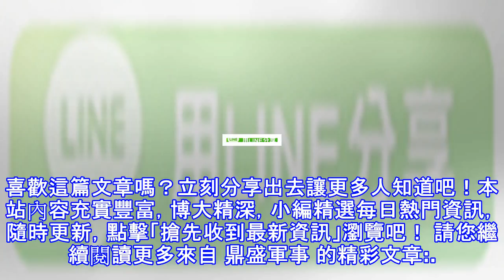堪稱是豪華組合，美國掏錢邀請九國頂級教官培訓阿富汗的特種部隊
原標題：堪稱是豪華組合，美國掏錢邀請九國頂級教官培訓阿富汗的特種部隊 在阿富汗來自9個北約國家擁有多年戰鬥經驗的頂級教官對阿富汗的特種部隊進行了培訓，這支部隊是也由美國掏錢資助，成員都是美軍精挑細選有一定文化已經服役三年的阿富汗軍人。進入特種部隊後他們先要進行16周的理論知識和軍事技能的基礎訓練。 (adsbygoogle = window.adsbygoogle || []).push({}); 隨後將進行城市戰鬥，戰場救護，乘坐直升機突擊，爆炸破壞和逮捕等技能的培訓。 最後一階段特種部隊成員將進行分工搭配，並進行各種作戰環境下的戰術配合。 (adsbygoogle = window.ads...